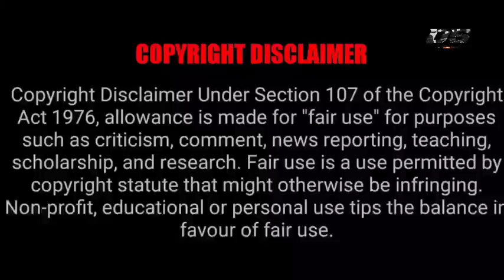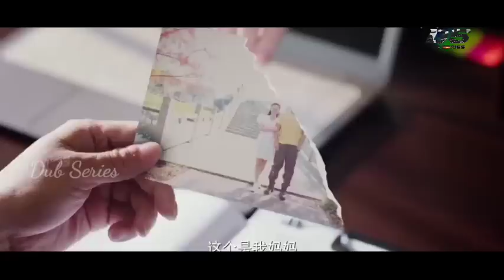Idol Hero vs Naughty Herione 💕 - Almost Famous Tamil - P11- Thai Drama Tamil - Dub Series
Almost Famous
Image Credits Tencent Video
Language: Chinese
Rating: 8.7/10
Genre: Comedy, Love,,Romance
MORE UPDATES